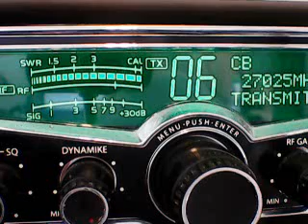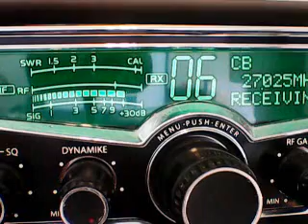Superbowl DX Sat- 131 Mustang{4.6} Radio Mojave,445 Grenada Lake Miss.on the Hill.#1 Son Potato Town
dx saturday 12/30/23